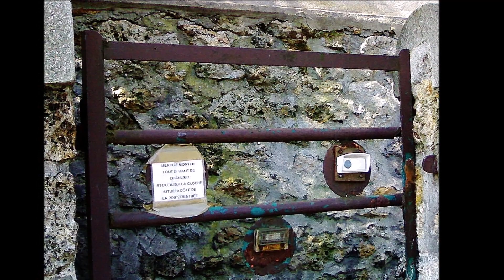Souvenirs de Clamart - E. Duru Piyano ve Gitar için Süit